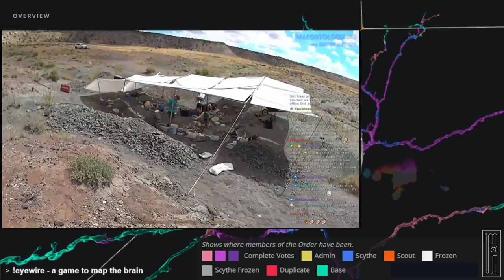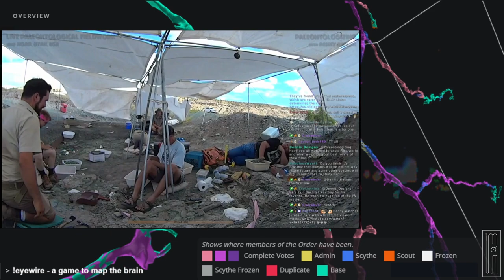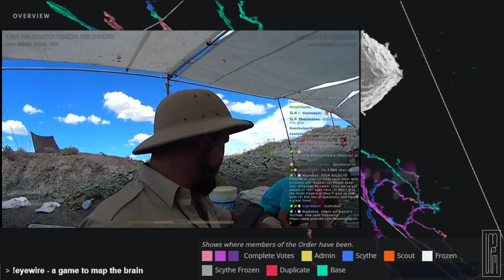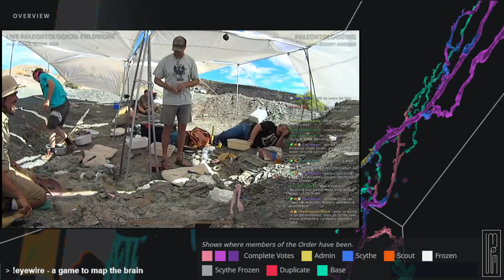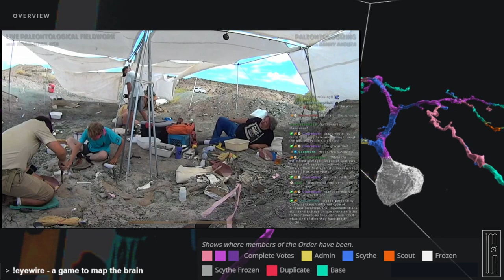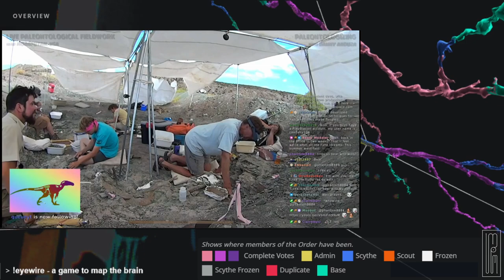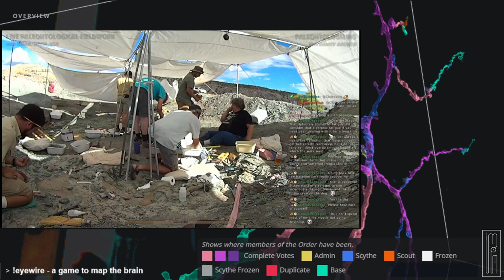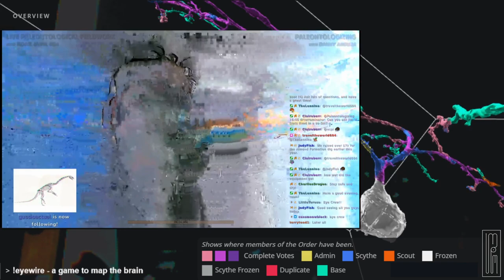DIGGING UP DINOSAURS | Excavating a new? iguanodont LIVE via satellite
DIGGING UP DINOSAURS | Excavating a new(?) iguanodont with the Utah State paleontologists & crew, LIVE via satellite

(--- twitch channel description ---)
I'm a dinosaur paleontologist and science communicator, now streaming every weekday on Twitch! Join me live for the latest paleontology news, fossil discussion and Q&A, plus good tunes and chill vibes. If you appreciate science, you'll feel right at home in this community.

# More
Experience the thrill of discovery firsthand on paleontology and archaeology digs